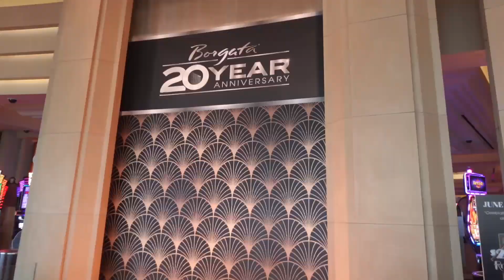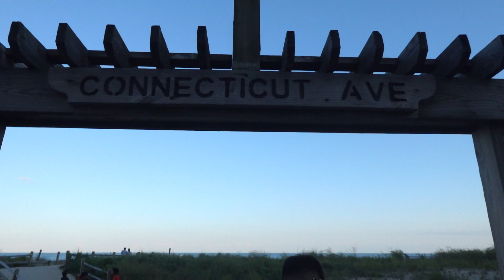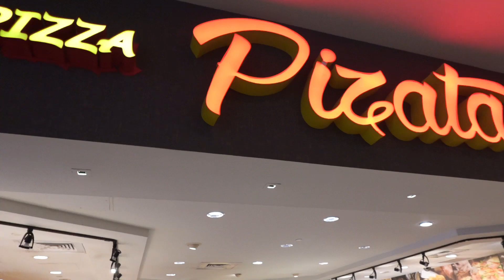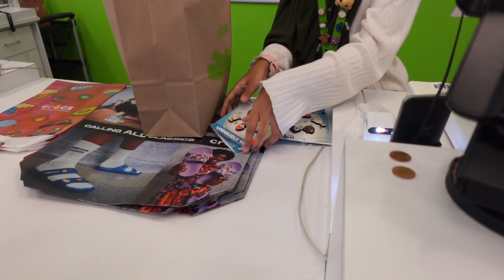MGM at Borgata, Boardwalk, Steel Pier, Tanger Outlets | Atlantic City 🎢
Our 3-day stay at MGM at Borgata Hotel in Atlantic City, New Jersey. 🎢

⏱ Timecodes